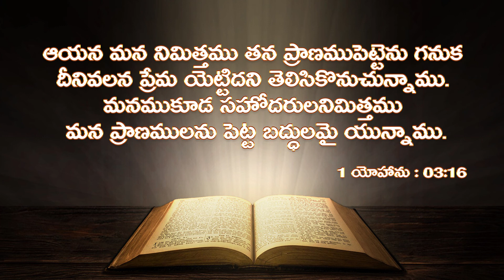Daily Promise || Todays Promise || Today Gods Promise || By Prabhu Anudina Vagdhanamu